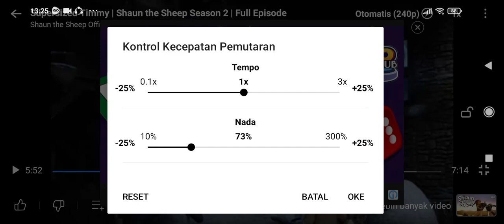Shaun The Sheep Supersize Timmy Speed Up Slow GoTube